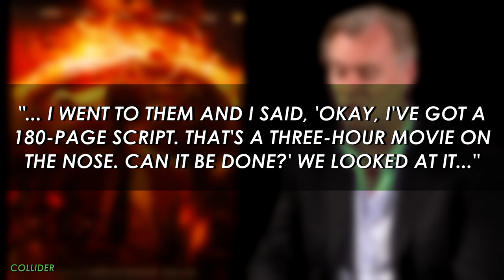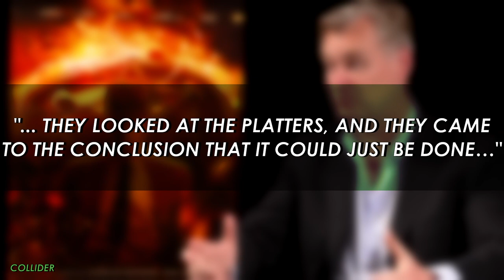Oppenheimer Is So Long It Almost Didn’t Fit on IMAX Projectors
Christopher Nolan is used to pushing the boundaries of filming and finding new limits for cinema, but the blockbusting auteur very nearly found himself unable to show his latest film Oppenheimer after realizing the film was so long—it almost didn't fit on an IMAX projector.

IMAX film projectors have what's referred to as a platter, which is the mechanism used in projectors to hold and feed the large-format film reels during projection. It consists of a circular plate that holds the film reel securely and rotates it as the film is projected onto the screen. The film platter is an essential component of IMAX projection systems, ensuring the smooth and continuous playback of the film, and allowing for a seamless and immersive viewing experience. However, if anyone has seen the size of some film reels, you'll know that it can almost look quite precarious if the film runs long. In the case of Oppenheimer, Nolan was really pushing his limits, with a film reel weighing 600 lbs and a distance of 11 miles stretched out. Having already collaborated with Kodak to create a new camera capable of shooting in monochrome black-and-white, the director found himself with too much on his plate—quite literally.